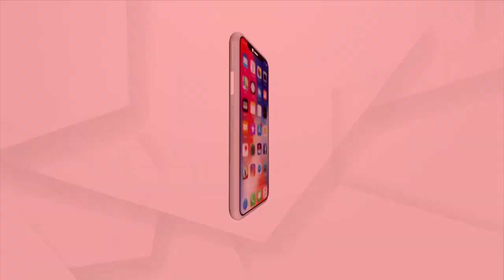Har Har Mahadev | Devotees lined up in Large numbers to seek darshan of Lord Shiva after 2 Years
On the occasion of Maha Shivratri, Devotees lined up in Large numbers to seek darshan of Lord Shiva after 2 Years in Brahmeswar Temple of Bhubaneswar District.